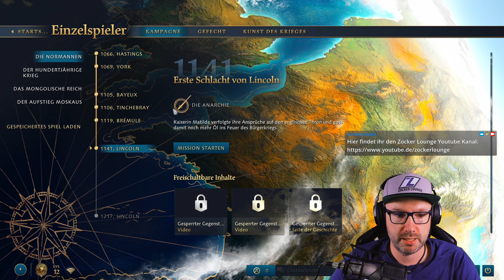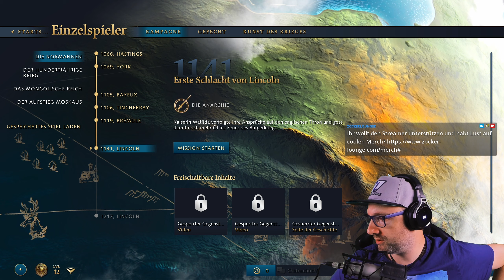Erste Schlacht von Lincoln 1141 - Age of Empires IV - Deutsch - #005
► 𝗦𝗲𝗹𝗯𝗲𝗿 𝘀𝗽𝗶𝗲𝗹𝗲𝗻

𝗟𝗲𝘁'𝘀 𝗣𝗹𝗮𝘆 𝘇𝘂 "𝗔𝗴𝗲 𝗼𝗳 𝗘𝗺𝗽𝗶𝗿𝗲𝘀 𝗜𝗩" 𝘃𝗼𝗻 𝟮𝟬𝟮𝟭.

Erleben in Age of Empires 4, dem glanzvollen neuesten Teil der beliebten Echtzeitstrategie-Reihe, epische historische Schlachten, die die Welt geprägt haben.

▬ 𝗘𝗠𝗣𝗙𝗢𝗛𝗟𝗘𝗡𝗘 𝗩𝗜𝗗𝗘𝗢𝗦 ▬▬▬▬▬▬▬▬▬▬

▬ 𝗦𝗢𝗖𝗜𝗔𝗟 𝗠𝗘𝗗𝗜𝗔 ▬▬▬▬▬▬▬▬▬▬▬▬▬